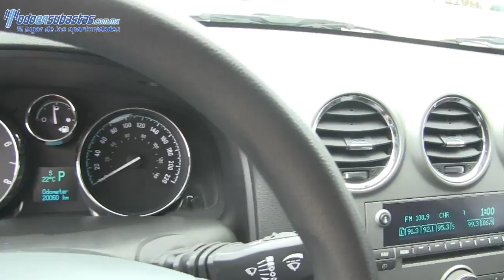596783 Chevrolet / Captiva / 2013